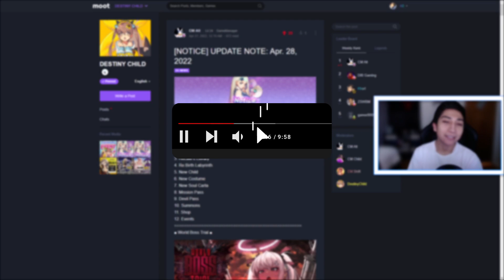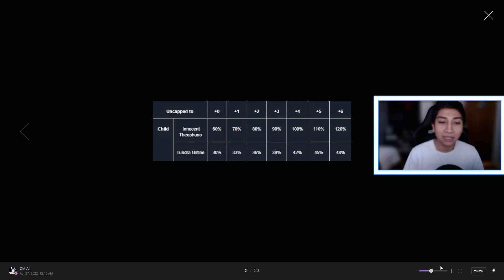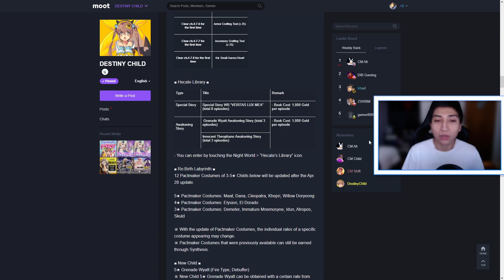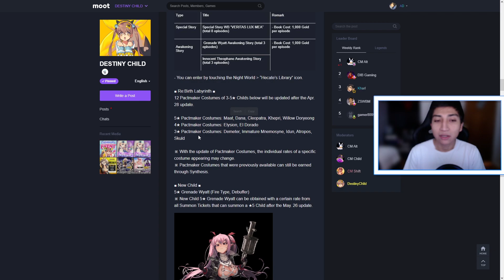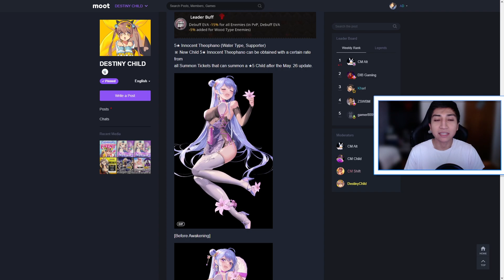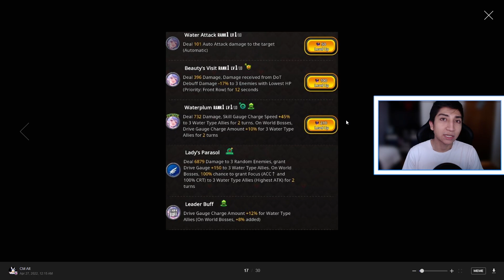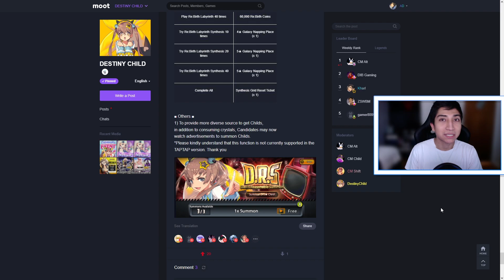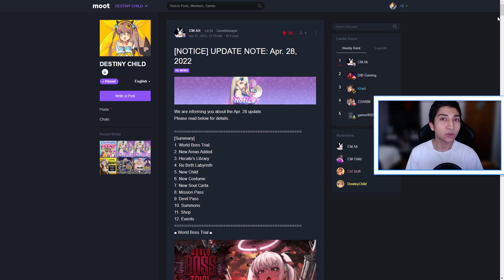APRIL 28TH UPDATE NOTE | WORLD BOSS TRIAL SEASON 25 | DESTINY CHILD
In today's Destiny Child video, We head onto the Destiny Child Moot blog and overview the update note for the April 28th update.

• Become A YouTube Channel Member!